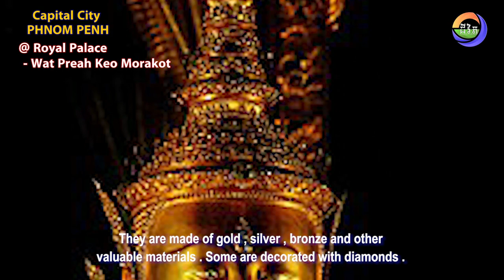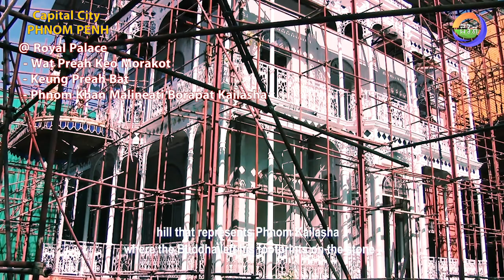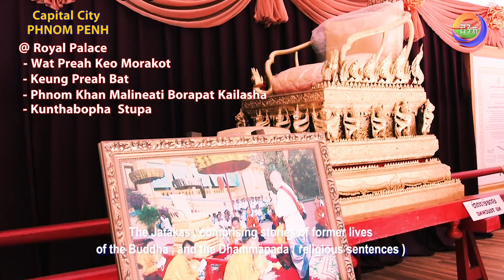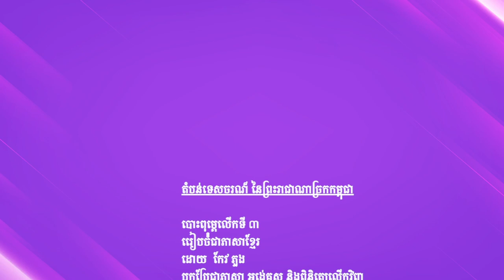Cambodia Tourism @Phnompenh Royalpalace / ភ្នំពេញ ព្រះបរមរាជវាំង​​ (English Subtitles)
Chapter#5:
Tourism in @Phnom Penh @ Royalpalace Keomorokot ភ្នំពេញ បរមរាជវាំង​​
(English Subtitles)

    -phnompenh -royalpalace -temples
    -ទីក្រុងភ្នំពេញ -ព្រះបរមរាជវាំង -ប្រសាទក្នុងរាជវាំង
    -phnompenh -Preahvihea_Keomorakot
    -ទីក្រុងភ្នំពេញ -ព្រះវិហាកែវមរកត

Channel EVERYTHING IS ALIVE _ “ជីវិត”
បង្កើតគឺដើកម្បីចែករំលែកចំណេះដឹង អំពីតំបន់ទេសចរណ៏ទាំងមូលនៅក្នុងប្រទេសកម្ពុជា សម្រាប់បងប្អូនដែលចង់ដើរទស្សនា និងយល់ដឹងអំពីវប្បធម៏និងអរិយធម៏នៃកម្ពុជា។ Created is to share knowledge about the entire tourist area in Cambodia for those who want to visit and understand the culture and civilization of Cambodia.
Thanks!!!

✍️ Page: Everything is ALIVE -ជីវិត